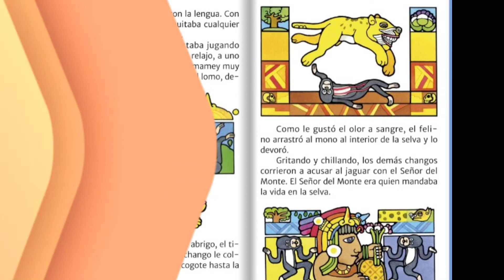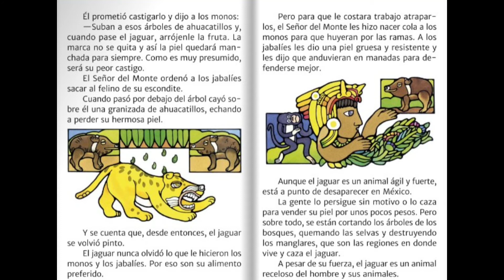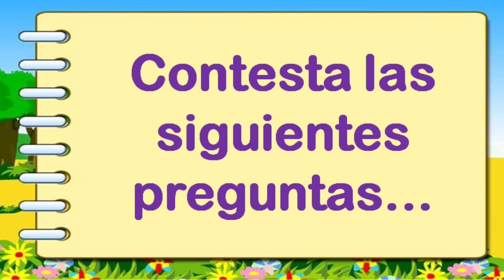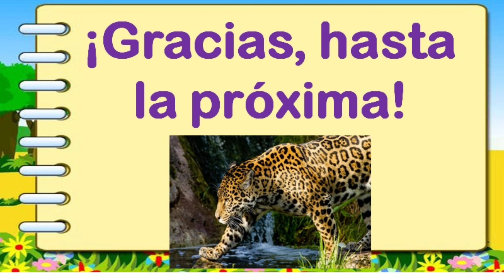El jaguar castigado